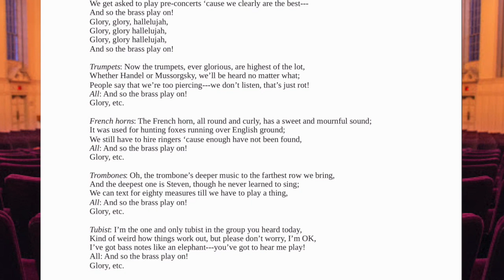NYS brass ensemble virtual project